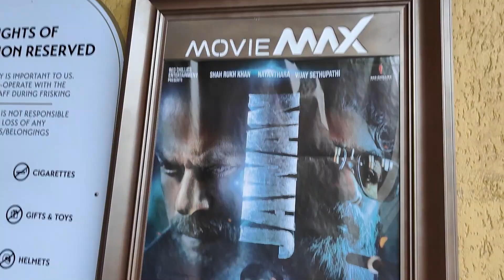🤔1500 Crore Hogaya ? 😲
🤔🤔Dandi Handi Bani SRK Ke liye Lucky

Queries Answered:
jawan review srk
srk jawan trailer review
krk review srk jawan
srk jawan song review
jawan teaser leak srk review
srk jawan prevue review
srk jawan trailer public review
jawan teaser srk review
जवान शाहरुख खान ट्रेलर
jawan shahrukh khan
jawan teaser revieW
jawan srk
jawan shahrukh khan teaser
srk new movie news
jawan shahrukh khan movie
jawan official trailer
जवान मूवी शाहरुख खान ट्रेलर
शाहरुख खान की जवान
jawan rating
jawan collection
जवान शाहरुख खान
srk jawan teaser
srk trailer

akshay kkr
monkey magic
nitsurabh
Saransh universe
miss hoshiyar
We would be happy to discuss any potential collaborations or partnerships. Thank you for your interest!